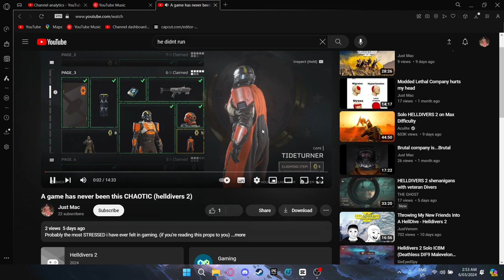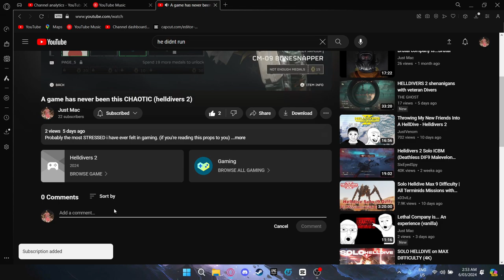Helldivers 2 IS THE GAME WE NEEDED.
THIS GAME CONTINUES TO GROW ON ME EVEN AFTER 27 HOURS.